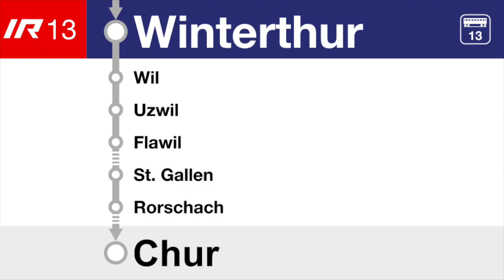SBB Ansage - Winterthur - IR13 Zürich-St. Gallen-Chur (Twindexx Swiss Express)